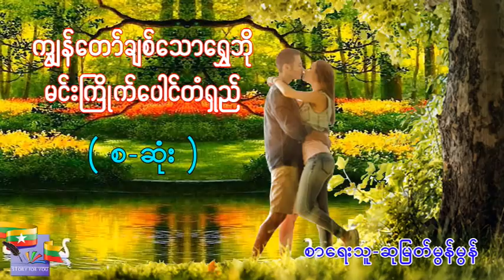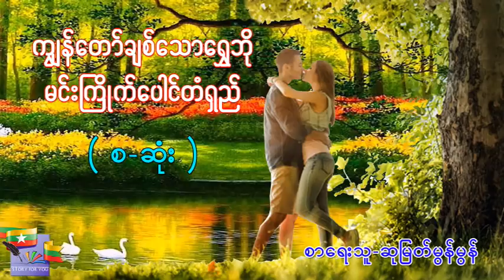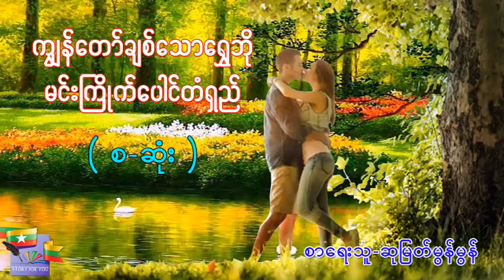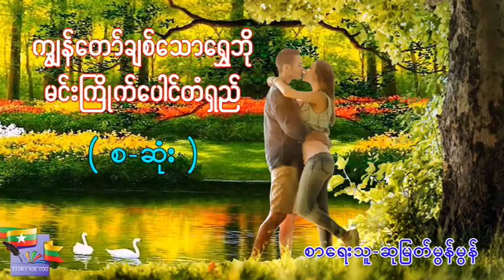Ep.23 ကျွန်တော်ချစ်သောရွှေဘို မင်းကြိုက်ပေါင်တံရှည် ၊ စာရေးသူ-ဆုမြတ်မွန်မွန်